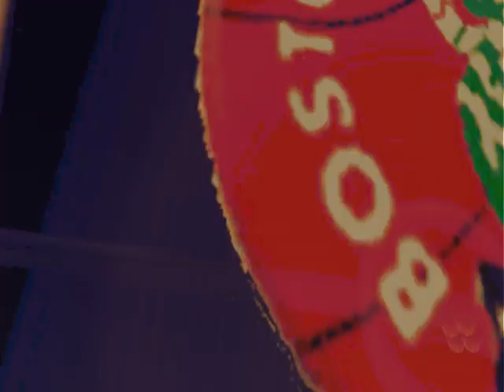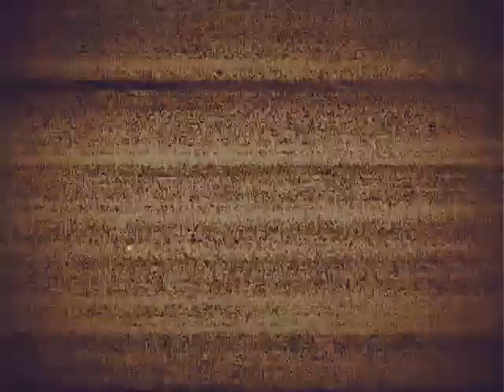🔴 NBA 2K Tuesday - Ep 175 - WHAT IF - 1969 NBA/ABA Championship - Celtics @ Oaks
It's the 1969 battle of Who The Best in professional basketball is, as the NBA champion Boston Celtics take on Rick Barry and the ABA champion Oakland Oaks.